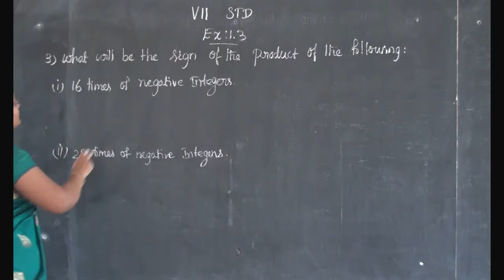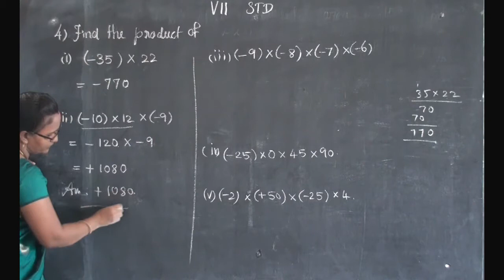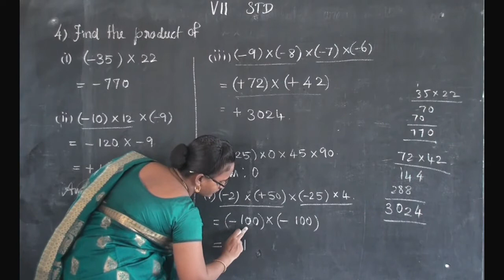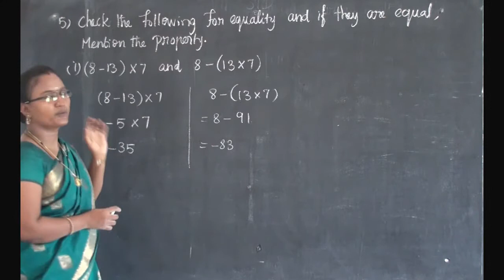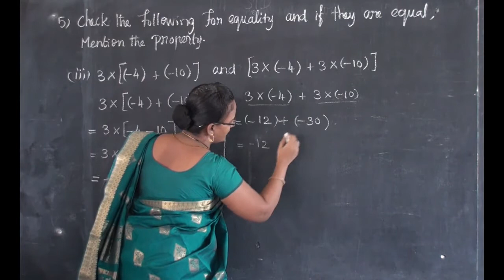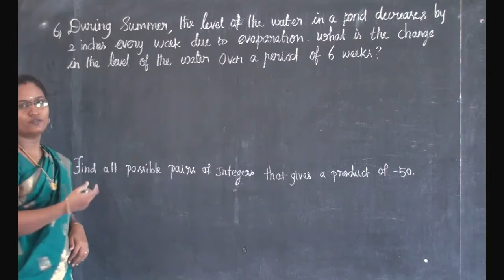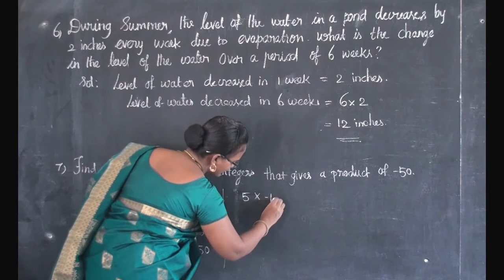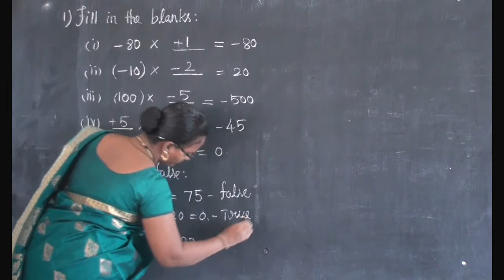MATHEMATICS STD 7 | NUMBER SYSTEM | CHAPTER - 1 | EXERCISE - 1.3